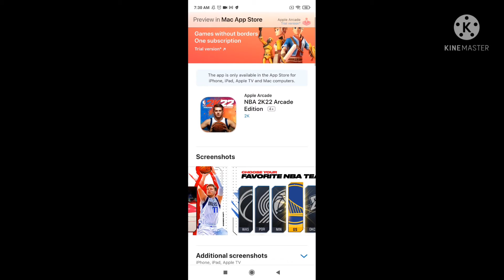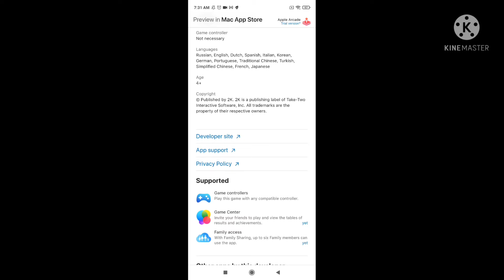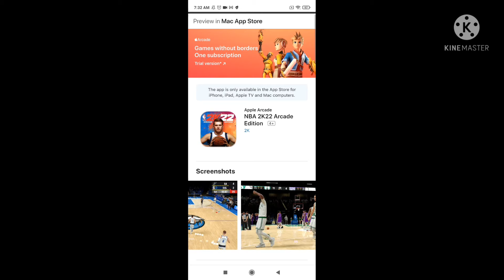NBA 2K22: ARCADE EDITION (IOS) Mobile Reviews + Gameplay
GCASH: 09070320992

Bank-Account: